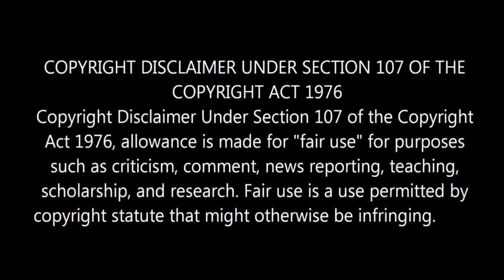"Varisu Movie Backstory Details" l Thalapathy Vijay l Director Vamsi l By Delite Cinemas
In this video we are going to see Thalapathy Vijay's Varisu Movie Backstory.